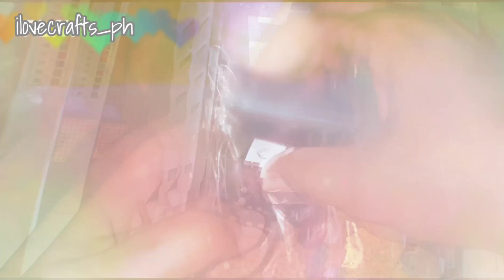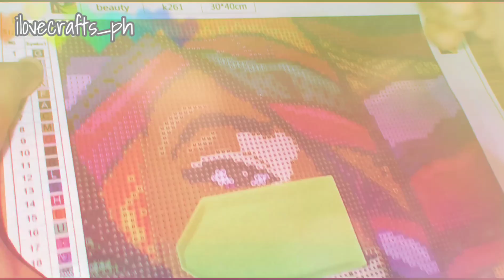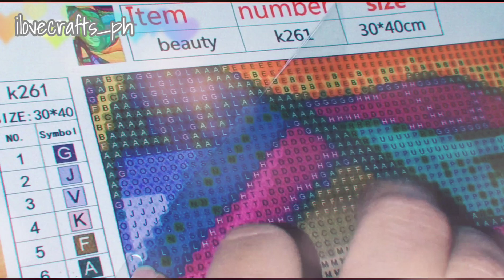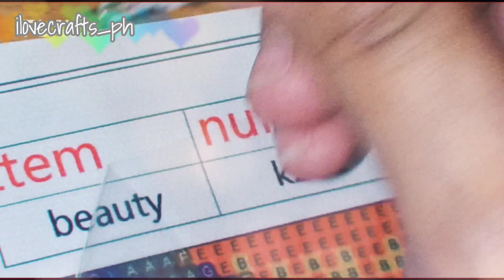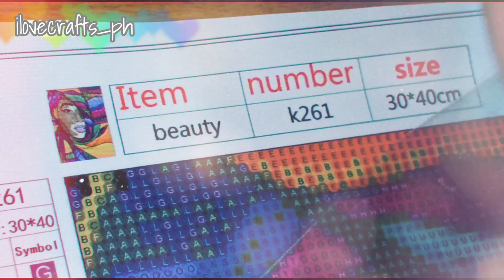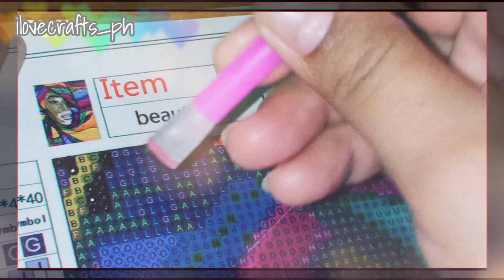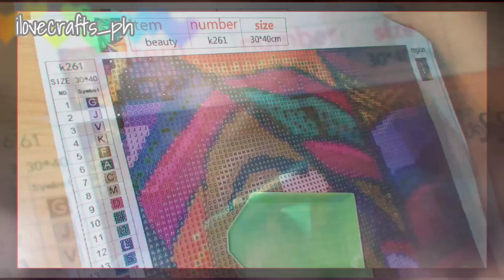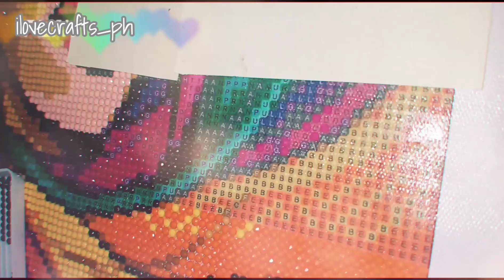Diamond Painting 101 (Tagalog) Art and Crafts